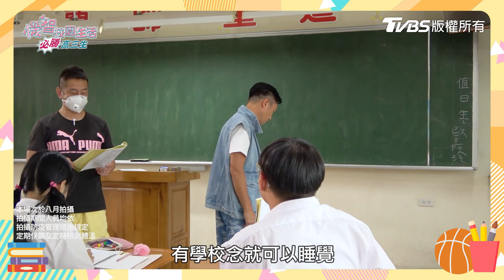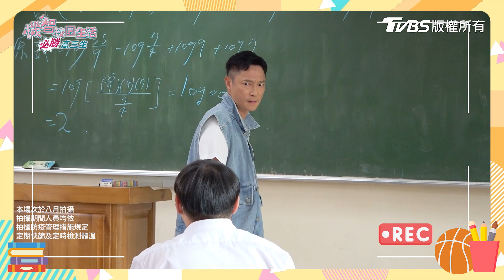機智校園生活 | 必勝下課生活EP11 天團惹怒飛哥之所以到底有幾個阿嬤!? | TVBS 42台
改變由此刻開始--蘿琳亞頂級塑身衣